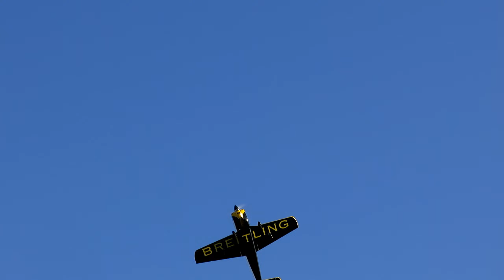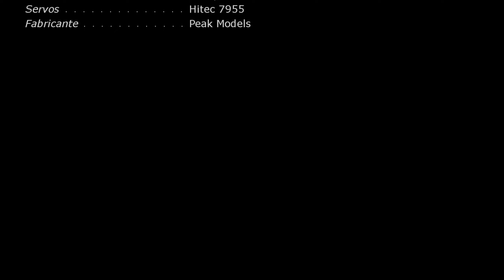Acrobacias incríveis. Confiram!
𝗦𝗯𝗮𝗰𝗵 𝟯𝟬𝟬 (𝗣𝗲𝗮𝗸 𝗠𝗼𝗱𝗲𝗹𝘀)| 𝗗𝗟𝗘-𝟱𝟱𝗥𝗔 - 𝟱𝟱𝗰𝗰 | 𝟮𝟬𝟮

Mais um dia de voos com o modelo Sbach 300. Um ARF de 30% da Peak Models.

Créditos e informações:

Piloto 1: Marcus Roque
Piloto 2: Alexandre Aguirre Seixas
Piloto 3: Marcus Wilson (Kiko)
Proprietário: Alexandre Aguirre Seixas
Imagens e edição: Marcus Roque
Local: Clube Fênix de Radiomodelismo, Campo Magro/PR
Data: 21/07/2021

Detalhes técnicos do aeromodelo:

Envergadura: 87" (2209mm)
Comprimento :84" (2150mm) com spinner.
Área de asa: 1426 sq in (9202sq cm）
Peso para voot: 15-16.8lbs (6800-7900g)
Motor: DLE 55cc
Hélice: 23 x 8 Biela
Servos: Hitec 7955